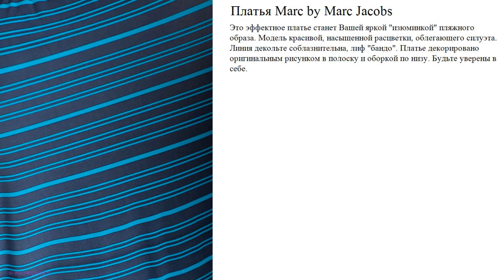Платья Marc by Marc Jacobs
Это эффектное платье станет Вашей яркой "изюминкой" пляжного образа. Модель красивой, насыщенной расцветки, облегающего силуэта. Линия декольте соблазнительна, лиф "бандо". Платье декорировано оригинальным рисунком в полоску и оборкой по низу. Будьте уверены в себе.